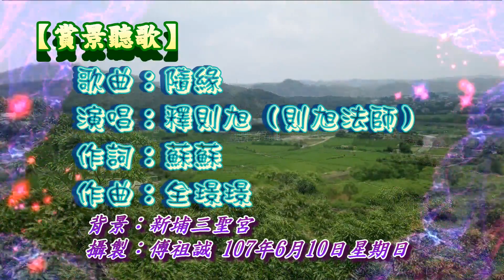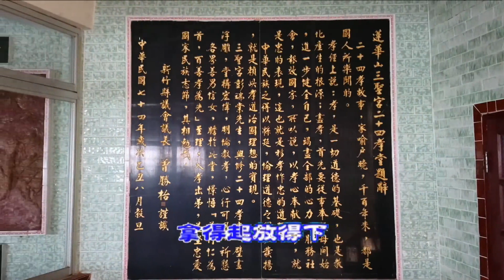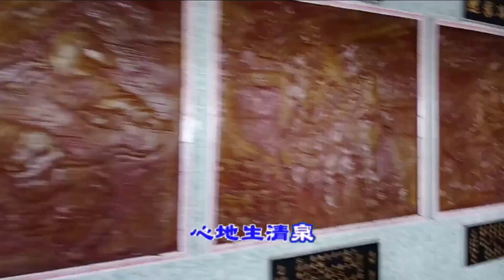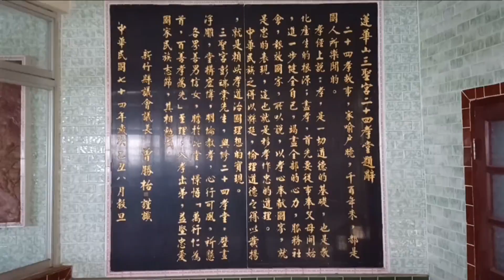【賞景聽歌】~隨緣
【賞景聽歌】
歌曲：隨緣
作詞：蘇蘇
作曲：全璟璟
演唱：釋則旭（則旭法師）

「三聖宮」位處新埔鎮郊蓮華山之山腰，至今已有111年歷史創建於民國前10年，又稱聖帝廟，位處蓮華山古道的入口、鳳山溪支流淌流廟前，依山傍水，鍾靈毓秀。
「三聖宮」倚山而建，古木參天，青山環抱，幽悠雅致宮前憑欄俯視，新埔繁華市貌盡收眼底，鎮郊綠野平疇，阡陌相連。三聖宮主祀關聖帝君，當地人亦稱為聖帝廟。
廿四孝堂位於香客大樓內，堂廊上雕刻中國有名的廿四孝故事，俐落的雕刻手法，栩栩如生，加上言簡意賅的故事解說，讓人一目了然。

來世間轉一轉
有悲也有歡
伸出手算一算
不過三萬天
問未來看今天
因果已盡現
莫歎氣莫自憐
行善永不晚
不欺人不自瞞
退後天地寬
得也好失也好
一切我隨緣
不計較不埋怨
心地生清泉
拿得起放得下
一切我隨緣

來世間轉一轉
有悲也有歡
伸出手算一算
不過三萬天
問未來看今天
因果已盡現
莫歎氣莫自憐
行善永不晚
不欺人不自瞞
退後天地寬
得也好失也好
一切我隨緣
不計較不埋怨
心地生清泉
拿得起放得下
一切我隨緣
不欺人不自瞞
退後天地寬
得也好失也好
一切我隨緣
不計較不埋怨
心地生清泉
拿得起放得下
一切我隨緣
拿得起放得下
一切我隨緣